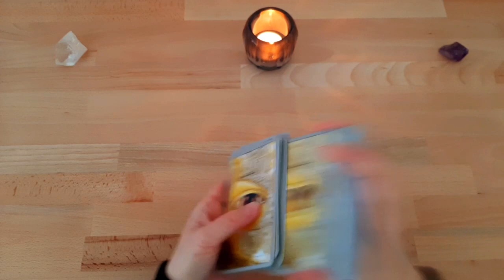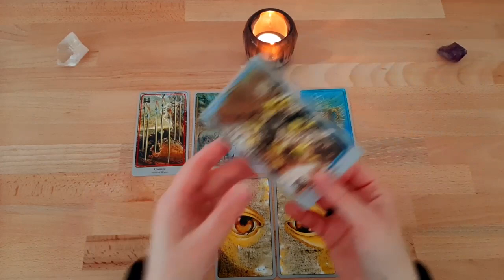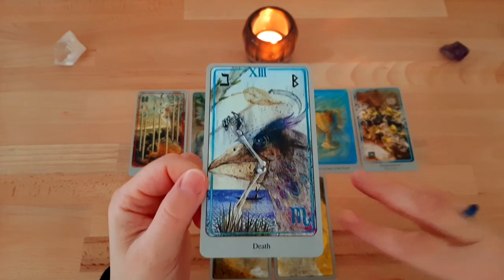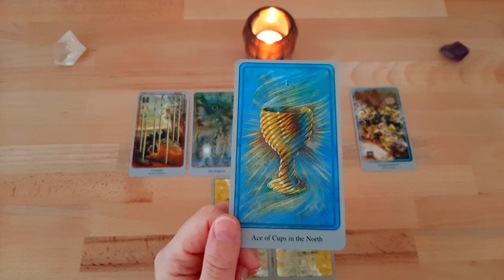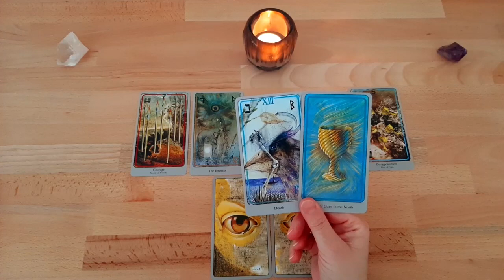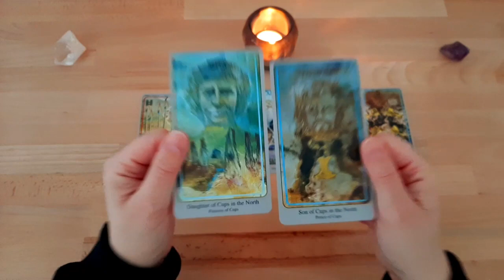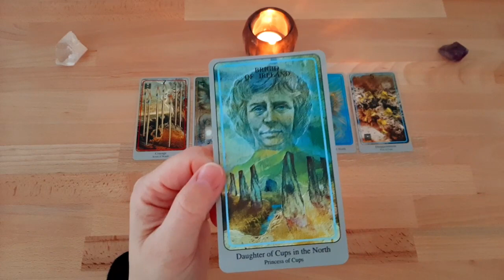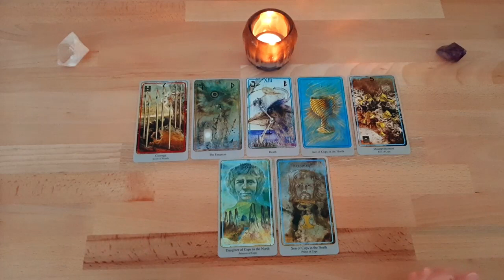Die kommenden 72 Stunden ✨ Positive Veränderung | Große Chance | Du beherrschst die Lage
"Liebe ist nicht das was man erwartet zu bekommen, sondern das was man bereit ist zu geben."
(Katharine Hepburn)

Eine Nachricht für Dich | Jemand auf den Du wartest wird zu Dir kommen | Jackpot Glück in der Liebe

Heimische Krafttiere
55 Orakelkarten mit Begleitbuch von Sandra Cammann
Berührende Botschaften für jeden Tag
Windpferd Verlagsgesellschaft mbH

Chakra - Energie Karten
154 Orakelkarten mit Begleitbuch von Walter Lübeck
Orakelkarten mit Heilungssiegeln der Großen Göttin und Ihrer Engel
Windpferd Verlagsgesellschaft mbH